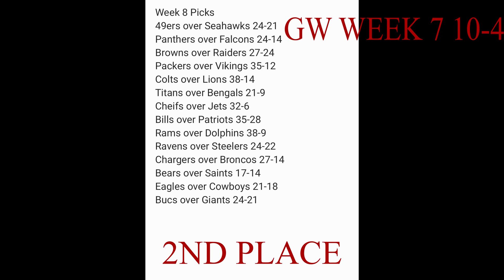NFL WEEK 8 NFL PICKS 2020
NFL WEEK 8 PREDICTIONS 2020